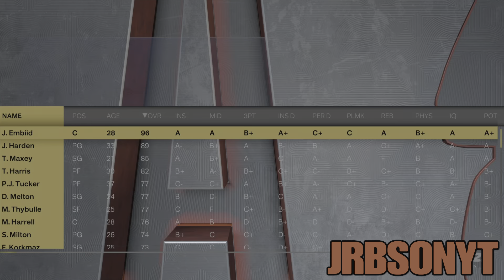*WORKING* UNLIMITED VC METHOD IN NBA 2K23 MY CAREER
Nba2k23,
Nba2k23 gameplay,
Nba2k23 my career,
Nba2k23 neighbourhood,
Nba2k23 codes
2k23 locker codes,
2k23 active locker codes,
2k23 unlimited vc method,
2k23 best vc glitch,
2k23 99 overall glitch,
Nba2k23 vc
Nba2k23 ps5,
Nba2k23 active my career locker codes,
2k23 vc spending spree,
Nba2k23 myteam vc glitch,
Nba2k23 how to get 99 overall,
2k23 locker codes
2k23 locker codes my career
2k23 locker codes vc
2k23 locker codes myteam
2k23 locker codes that don’t expire
2k23 locker codes neighbourhood
2k23 locker codes clothes
2k23 locker codes vc my career
2k23 locker codes jersey
2k23 locker codes for mycareer